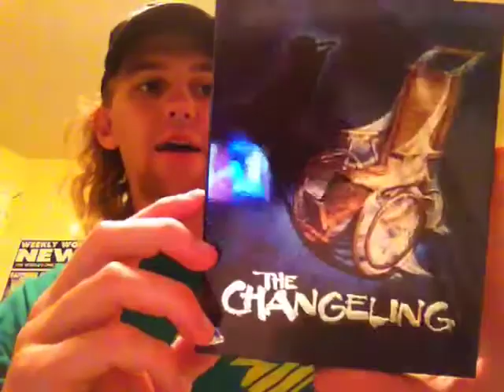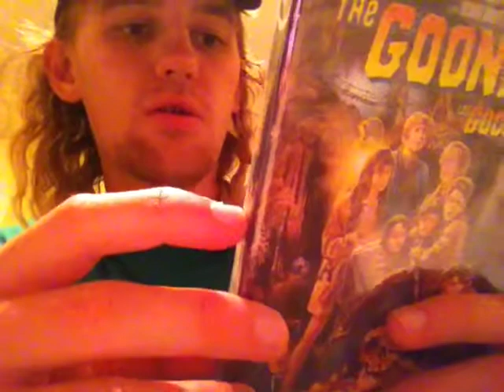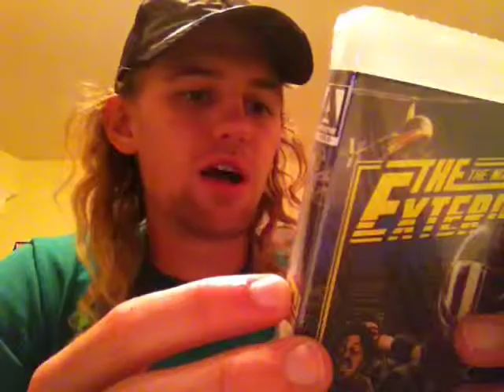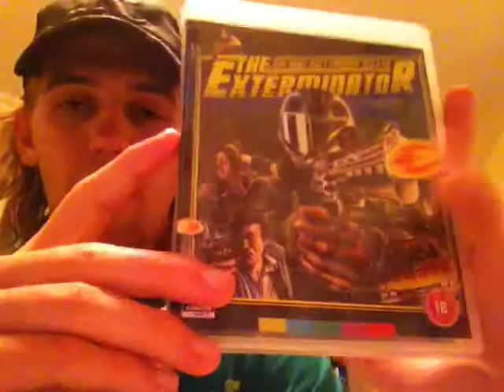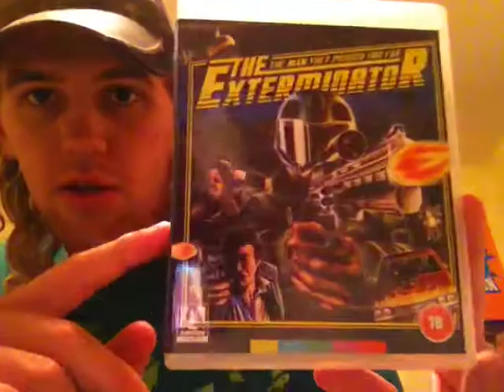Blu Ray Update (Sept 2018)